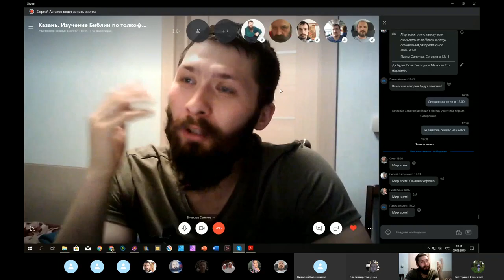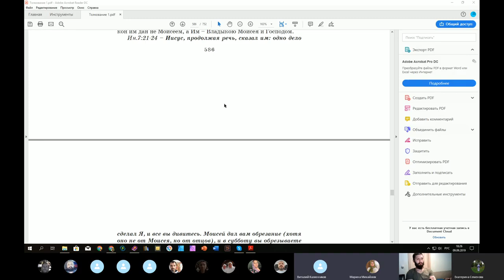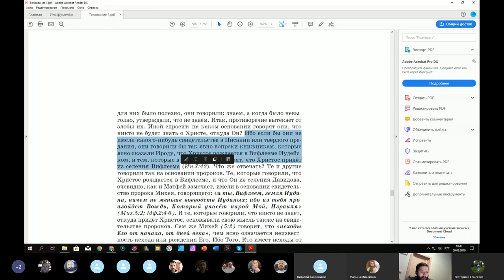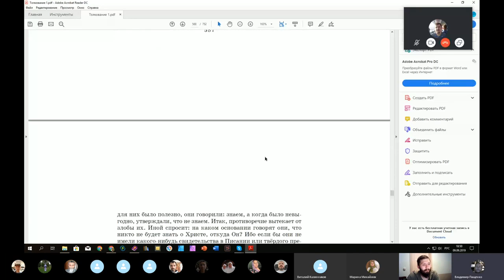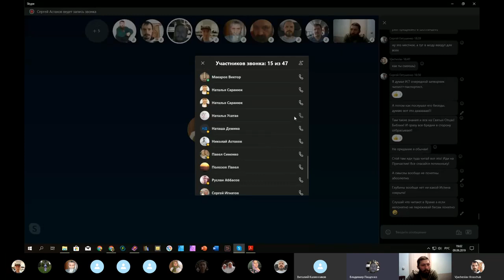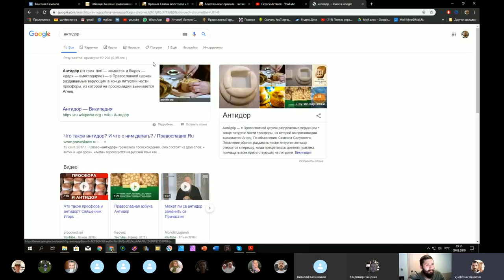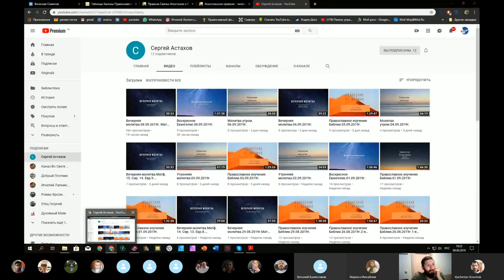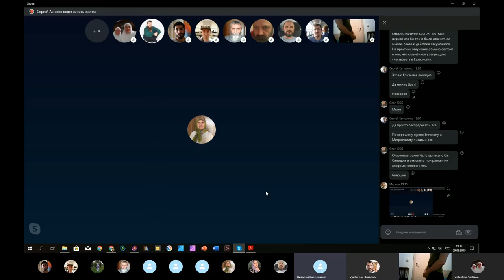13 е занятие. Евангелие от Иоанна, Церковные Каноны. 09. 09. 2019